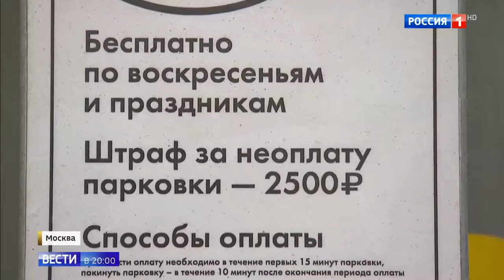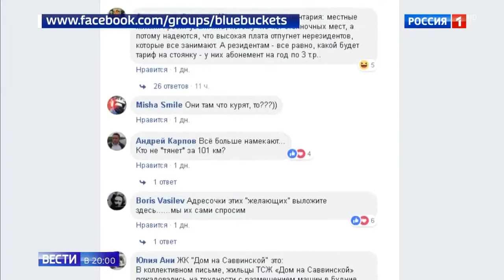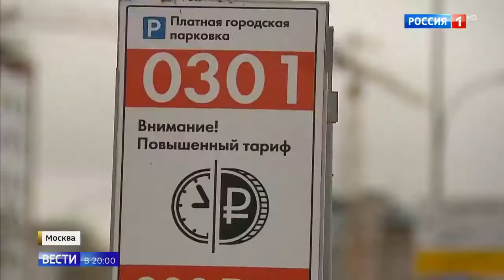Парковка в Хамовниках - почему увиличивается цена?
Парковка в Хамовниках - почему увиличивается цена?  09 11 18